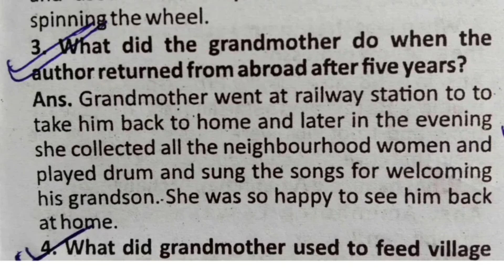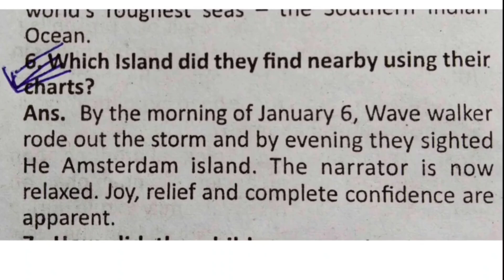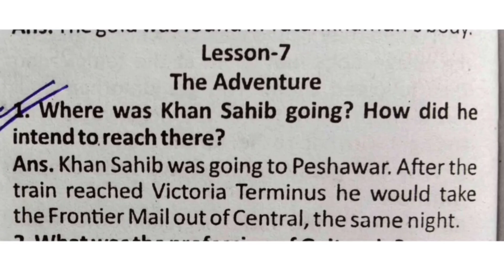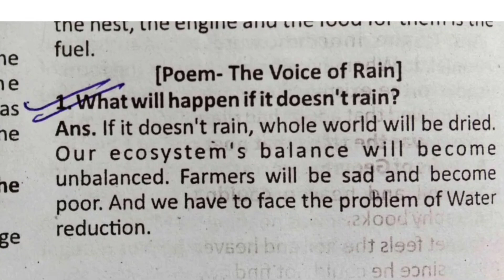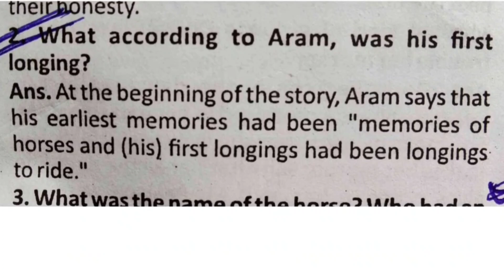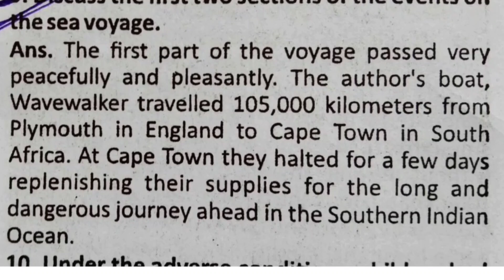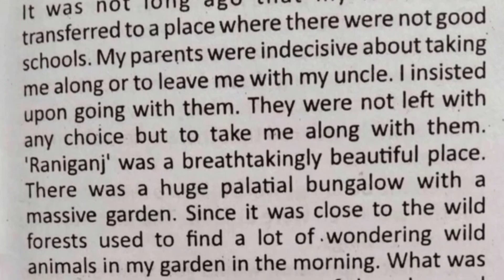english ka paper 11th class 2023 इंग्लिश का पेपर कक्षा 11वीं 11th class english paper 2023 mp board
इस वीडियो में हम निम्नलिखित बातों को जानेंगे:-👇👇

11th class english paper 2023
class 11 english paper 2023 final exam
class 11th english ka paper
11th class ka english ka paper
english paper 11th class
11th class ka english ka paper
english paper 12th class 2023
english question paper 2023 class 11th
nibandh english mein
varshik pariksha 2023 class 11 english
इंग्लिश का पेपर कक्षा ग्यारहवीं

class 11th english ka paper 2023
kaksha gyarvi english ka paper 2023
class 11 english ka paper
english ka paper vaarshik 2023
rupesh hap classes
कक्षा ग्यारहवीं इंग्लिश का पेपर
class 11 english ka question paper
class 11 english ka varshik paper
kaksha gyarvi ka paper english ka
pashupalan ka paper
कक्षा ग्यारहवीं का इंग्लिश का पेपर
11 class english paper 2023
11th english half yearly question paper
vaarshik pariksha 2023 english
english paper 11th class 2022
kaksha gyarvi ka english ka paper
paper english 11th class 2022
11th class ka english ka paper 2023
class 11 english paper 2023
class 11 ka paper english
class 11th vaarshik paper english
अंग्रेजी का पेपर 11वीं का पेपर इंग्लिश का 2023
कक्षा 11वीं  इंग्लिश का पेपर
कक्षा ग्यारहवीं अंग्रेजी का पेपर
kakshagyarvienglishkapaper2023
11th class english paper 2023
english ka paper ardhvaarshik
english ka pepar class 11
kaksha gyarvi ka angreji ka paper
11th english final exam paper 2023 mp board
mp board 11th english varshik paper 2023
kaksha 11vi angreji varshik pariksha 2023
11th english ka varshik paper 2023
class 11th english varshik paper 2023 mp board
11th english real leak paper 2023
class 11 English ka real paper 21 march 2023 ka
21 2023 class 11th english real paper
mp board 11th english 21 march ka paper
11th English ka varshik paper 2023
11th English ka varshik paper 2023
 11th english varshik paper
mp board class 11 English ka real paper 2023
11th English 25 march ka real paper
Class 11th English real leak paper 2023